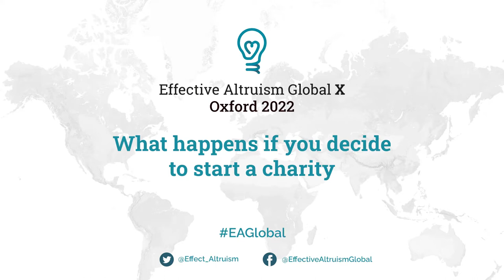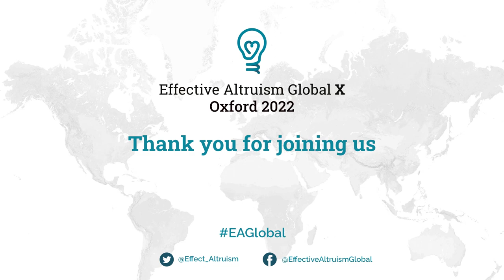What happens if you decide to start a charity | Karolina Sarek | EAGxOxford 22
Karolina Sarek (Charity Entrepreneurship) hosts a discussion following her talk on how to found a high-impact charity